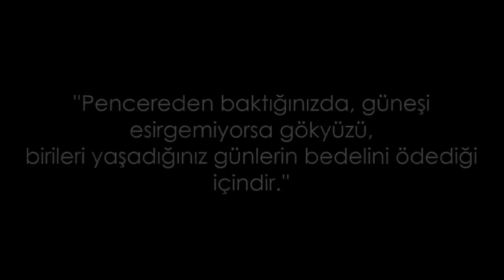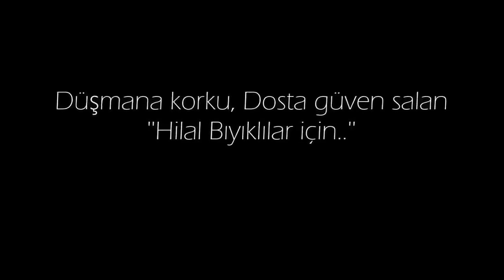BARIŞ PINARI HAREKATI VEFALI TÜRK GELDİ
Unutulmaz efsaneler onlar bu milletin kahramanlarılar.
16 türk askeri
türk askeri pkk
türk askeri silahları
türk askeri youtube
kahraman asker
kahraman türk askeri sözleri
kahraman asker oyunu
kahraman asker 2
kahraman asker oyunu oyna
kahraman asker sözleri
kahraman asker hikayeleri
kahraman asker oyun skor
kahraman asker oyunu 2
asker kahramanlık sözleri
kahraman asker savaş oyunları
kahraman askere mektup
şehit haberleri
şehit sorgulama
şehitler
şehit sözleri
şehitkamil
şehit son dakika
şehit tahtında
şehit gazi haber
şehit cenazesi
şehit tahtında sözleri
şehitler kervanı
şehit duası
şehit isimleri
şehit var
şehit türküsü
şehitler nereli
şehitler parkı
şehit gazi
şehit hamza yıldırım ortaokulu
şehit aileleri
şehit batuhan ergin anadolu lisesi
şehit bebek
şehit erol olçok
şehit türküleri
şehit kubilay
şehit yakınları
24 şehit
şehit yunus uğur ortaokulu
şehit babası
şehit nuri aydın sağır anadolu lisesi
şehit ufuk baysan anadolu lisesi
şehit yazıları
şehit samet kırbaş
şehit turgut solak fen lisesi
şehit jandarma er bahadır aydın ortaokulu
şehit cengiz hasbal ortaokulu
şehit mustafa kaymakçı anadolu imam hatip lisesi
şehit selçuk paker
şehitkamil ram
şehit binbaşı bedir karabıyık mesleki ve teknik anadolu lisesi
şehit bayram çiçek
şehit ahmet özsoy
şehit bülent karalı anadolu lisesi
şehit fethi sekin
şehit halil ibrahim yıldırım anadolu imam hatip lisesi
şehit kamil
şehit osman avcı mahallesi
şehit irfan mert
şehit hasan kaya ortaokulu
şehit olmak
şehit zekeriya bitmez imam hatip ortaokulu
şehit kubilay ilkokulu
şehit akın sertçelik
şehit yakup kozan imam hatip ortaokulu
şehit gülşah güler
şehit ilhan güleç anadolu lisesi
şehit ilhan varank
şehit onbaşı hakan yutkun anadolu lisesi
şehit sait ertürk
şehit tabutu
şehit yüzbaşı
şehit ahmet benli
şehit cennet yiğit
şehit kübra doğanay
şehit kürşat yılmaz
şehit halis demir
şehit adem yavuz sokak
şehit ali anar anadolu lisesi
şehit mustafa göksal anadolu lisesi
şehit polis barış asil
şehit zekeriya bitmez anadolu lisesi
şehit jandarma komando er ramazan okur ortaokulu
8 şehit isimleri
şehit furkan yavaş
şehit gazi sen
şehit ilhan küçüksolak
şehit okan koç
şehit ozan özen
şehit cengiz karaca mahallesi
şehit cengiz polat
şehit gazeteci hasan tahsin ortaokulu
şehit polis mehmet çelik
şehit rıdvan çevik
şehit timur aktemur
şehit zeynep sağır anadolu lisesi
şehit cengiz topel
şehit cuma akıl
şehit türkmen tekin
şehit ufuk baysal anadolu lisesi
şehit volkan canöz
şehit zafer koyuncu
8 şehit isimleri memleketleri
şehit ilhan hamlı mesleki ve teknik anadolu lisesi
şehit ramazan konuş ortaokulu
55 şehit
şehit ziya özkozanoğlu ortaokulu
şehit gazi eğitim yardımı
3 şehit haberi
33 şehit anıtı
şehit lokman biçinci
şehit recep büyük
şehit polis edip zengin anadolu lisesi
5 şehit haberi
52 şehit
şehit lider muhsin yazıcıoğlu
şehit ve gaziler günü
hilal bıyıklı bozkurtlar
hilal bıyıklılar
hilal bıyıklı özel harekatçılar
hilal bıyıklı bozkurtlar indir
hilal bıyık nasıl bırakılır
hilal bıyıklı sözleri
hilal bıyıklı bozkurtlar mp3 indir
hilal bıyıklı bozkurtlar kim söylüyor
hilal bıyık anlamı
hilal bıyık asker
hilal bıyık kirli sakal
hilal bıyık modelleri
hilal bıyık nasıl çıkar
hilal bıyık nedir
hilal bıyık pöh
hilal bıyık sözleri
hilal bıyık tarihi
hilal bıyık özel harekat
hilal bıyıklı askerler
hilal bıyıklı bozkurtlar bizim indir
hilal bıyıklı bozkurtlar indir dur
hilal bıyıklı bozkurtlar remix
hilal bıyıklı bozkurtlar sözleri
hilal bıyıklı korumalar
hilal bıyıklı polisler
hilal bıyıklı özel harekatçılar kimdir
hilal bıyıklılar kimdir
hilal bıyıklılar sözleri
hilal bıyıklılar vardı
hilal bıyıklılar şiir
zamanın hilal bıyıklı pöhleri